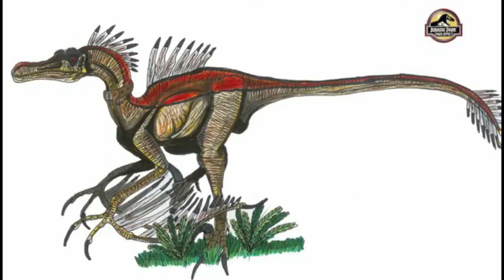Jurassic world Sound effects hybrids and incluided alive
sonidos effectos dinosaurios criaturas de creacion hibridos hervivoros carnivoros pterosaurios y anfibios incluyendo a super hibridos

Dinosaurios hibridos

Alangasaurus
Allonogmius
Allosinosaurus
Ankylocodon
Ankylodocus
Ankyloranodon
Ankyntrosaurus
Ardentismaxima
Ardontosaurus
Armagocephalus
Armargospinus
Bajatondon
Carnoraptor
Carnotarkus
Cerazinosaurus
Compstegnathus
Deinonycanis
Diplovenator
Dilophoraptor
Dilophospinus
Diloracheirus
Diloranosaurus
Dimertrocarnus
Diplosuchus
Diplotator
Dracoceratops
Edmontoguanodon
Einiasuchus
Erliphosaurus
Giganocephalus
Gigantotyrannus
Glythronax
Gorgosuchus
Indominus rex
Indoraptor
Koolasuchus
Labyrinthosaurus
Limnorhynchus
Lycaraptor
Magnapyritor
Majundasuchus
Megacrododillian
Megalodontosaurus
Metrialong
Metriaphodon
Monostegotops
Mosataurus
Nodopatosaurus
Nundagosaurus
Ophiacomimus
Ostaposaurus
Pachyceratops
pachygalosaurus
Pachysaurolophus
Pachyvenator
Paradeinonychus
Paramoloch
Parasaura
Pelecanipteryx
priotrodon
Pteranoraptor
Pteraquetzal
Rajastega
Segnosuchus
Spinoraptor
Spinorex
Spinotasuchus
Stegoceratops
Stegospinus
Suchoripterus
Suprannotitan
Tapegalosaurus
Tapejalocephalus
Therizinospinus
Therizinstegus
Torowuerhocerias
Tropeogopterus
Ultimasaurus
Unayrhynchus
Velocipteryx
Yudon
Zalmonodon